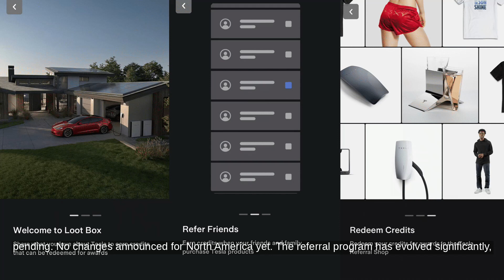Tesla ending referral program in some countries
...Source Transcript: Drive Tesla reports Tesla is ending its referral program in Australia, New Zealand, and South Korea. The last date to qualify for referral awards is April 30, 2024. Despite the end date, owners can still redeem awards after April 30, details on the deadline for redemptions are pending. No changes announced for North America yet. The referral program has evolved significantly, offering various rewards over the years. Currently, in North America, referrals earn owners 7,500 credits, and buyers receive a three-month FSD trial.